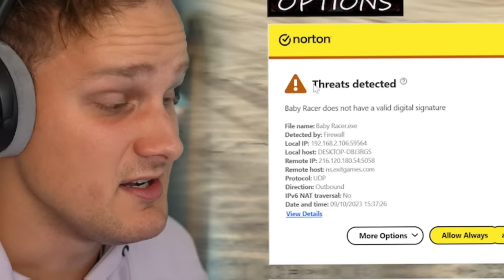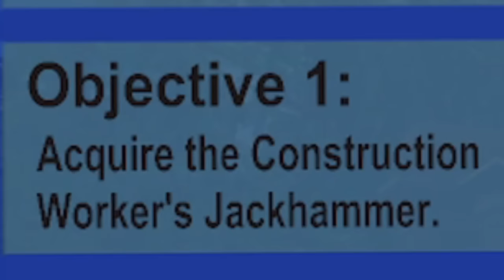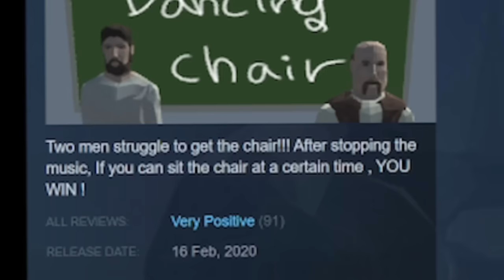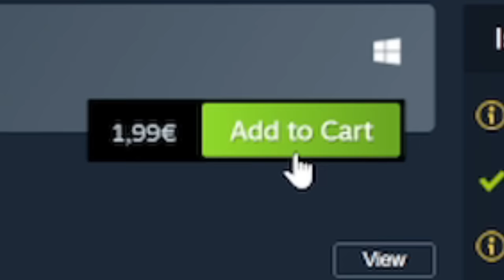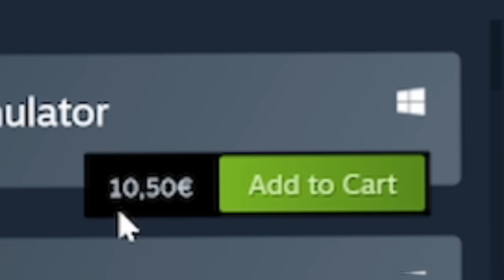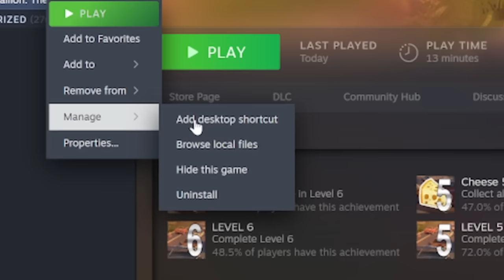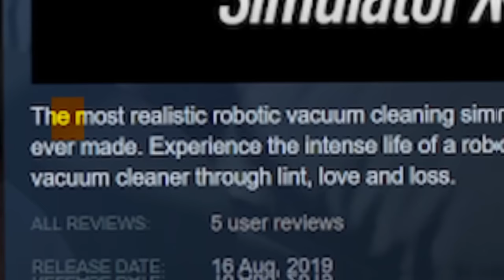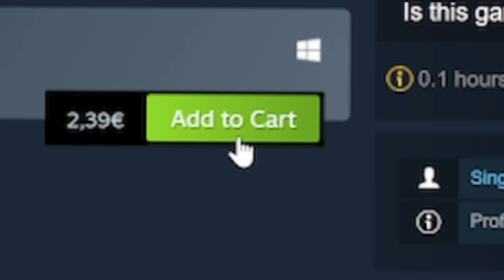Ik Koop Domme Games..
IK HEB OOK EEN DISCORD! KOM GEZELLIG IN DEZE SERVER EN PRAAT MET MIJN GEZELLIGE COMMUNITY

0:00 - Intro
0:19 - Game 1: Pineapple on pizza
1:51 - Game 2: Baby Racers
3:13 - Game 3: Lost Paws
5:29 - Game 4: Dancing Chair
6:24 - Game 5: Pee War!
07:44 - Game 6: Suicide Guy VR
11:43 - Game 7: Football Streaker Simulator
12:19 - Game 8: The Jaywalk Simulator
13:39 - Game 9: Granny VR (Onofficieel)
18:18 - Game 10: Robot Vacuum Simulator X
18:41 - Game 11: Horror adventure VR
20:34 - Game 12: Monkey Doomsday